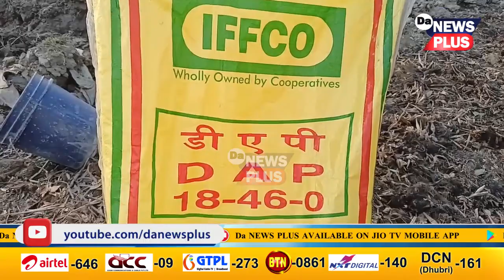এইবাৰ খেতি কৰি বিপদত পৰিছে কৃষক, কিন্তু কিয়?